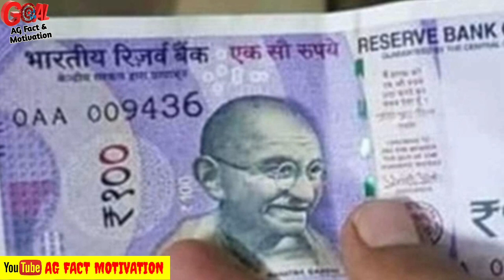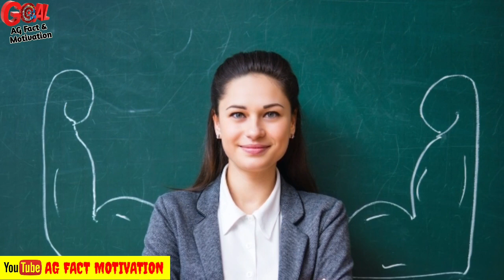👩‍🏫Teacher ने सिखाया ₹100 का महत्त्व🔥| motivational story